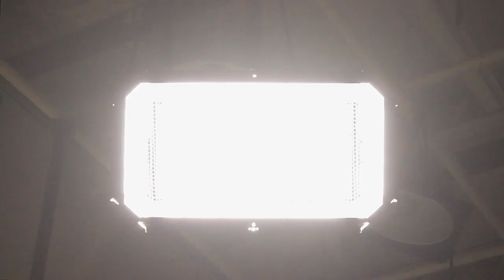WWE 2K15 Universe Mode - NXT Title Tournament! (NXT EP 1)